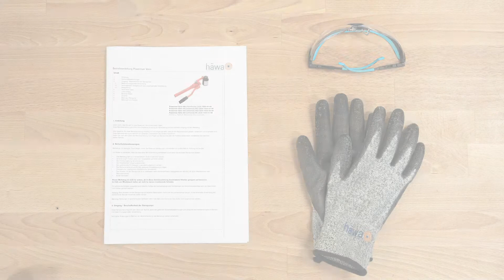Manually operated hydraulic pump Powerman Vario - draw stud 19 HD | häwa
In this häwa explain video you can see the installation of a 19 mm draw stud in the Powerman Vario.